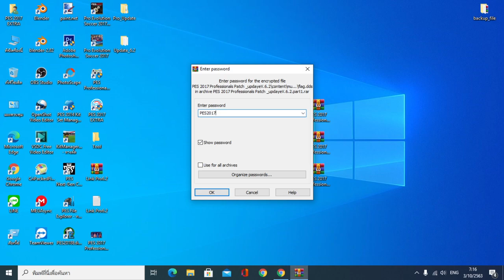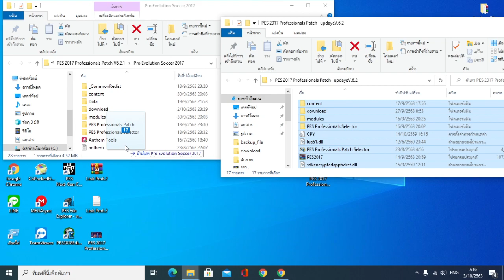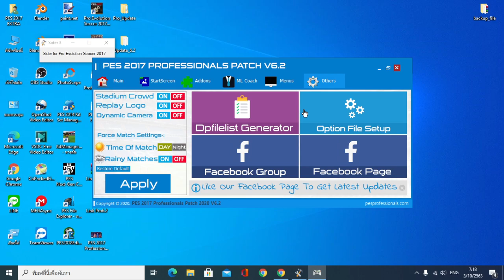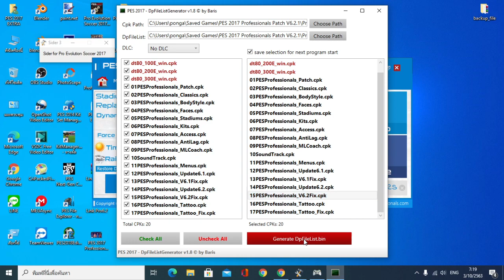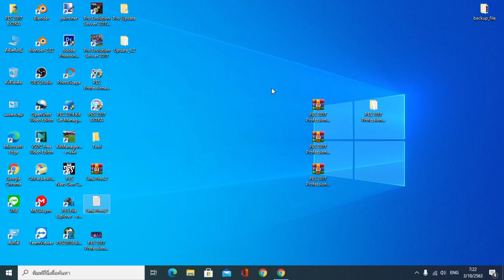PES 2017 Professionals Patch V.6.2 / อัปเดทเวอร์ชั่นล่าสุด / อัปเดทย้ายทีม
(เสียงค่อนข้างเบา เร่งเสียงหน่อยนะครับ)
PES 2017 Professionals Patch _updayeV.6.2

Password  PES2017EXTRA

ตัวเลือกล่าสุด File Basic Professional Patch สำหรับเวอร์ชัน 6.2 และ 6.1
อัปเดตเต็มความจุของ Data Pack
อัปเดตการโอนช่วงฤดูร้อนจนถึงวันที่ 29/9/2563
อัปเดตพลังบางทีมเช่น
ลบผู้เล่นที่ซ้ำกัน
อัปเดตแผนการเล่นสำหรับทีมหลักบางทีม
อัปเดท ใบหน้า+รอยสัก 900+
อัพเดทบางทีมในยุโรป
แก้ไขสัดส่วนของผู้เล่นที่ไม่ถูกต้อง
แก้ไขอายุของผู้เล่นบางคน
อัปเดตโลโก้สโมสร
เพิ่มใบหน้าและมินิใบหน้าสำหรับผู้เล่นอายุน้อยบางคน
อัปเดท Scoreboard_FIFA_World_Cup_Qatar_2022
***เครดิทรอยสักและใบหน้า***
Eddie Facemakers
WER Facemaker
RND Creative PES
Nimaesf
Jao Facemaker
M.Elaraby Facemaker
Rean Tech
Creator
Modo Guerrero
Jao Facemaker
HED
Mo Ha
A5 Facemaker
Dicky
ErwinS FM
ก่อนลงอัปเดทต้องลงเวอร์ชั่นก่อนหน้านี้